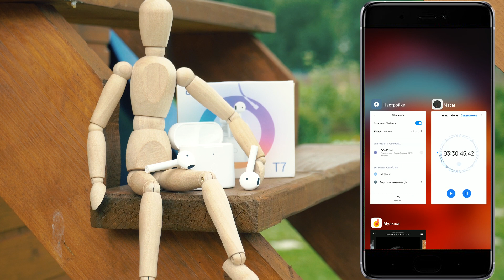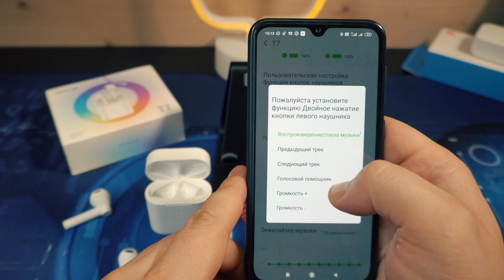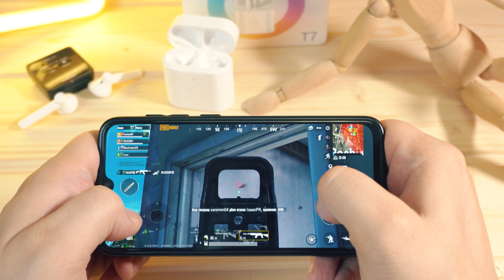Вкладыши QCY T7 – НОВЫЙ ХИТ? Хорошая альтернатива Mi Air 2 SE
Сегодня в видео расскажу про новые беспроводные наушники вкладыши QCY T7. Как по мне это хорошая альтернатива Xiaomi mi air 2 se.
В ролике как обычно проведу тест микрофона qcy t7 в различных условиях, расскажу про qcy t7 характеристики. Узнаем, есть ли в qcy t7 шумоподавление во время звонков.
Так же расскажу про плюсы и минусы qcy t7, что нужно знать перед покупкой qcy t7.
Заодно расскажу про главные отличия mi air 2 se и qcy t7. Стоит ли покупать наушники qcy t7 или же лучше остановиться на mi air 2 se.
В общем если тебе интересно, то смотри до конца мой подробный обзор qcy t7.
Дополнительная информация о канале:
Ниже ты можешь найти все мои видеоролики, расфасованные в плей-листы по темам:
Плей-листы постоянно обновляются, так что всегда есть, что посмотреть.